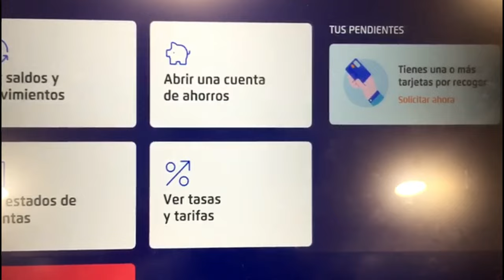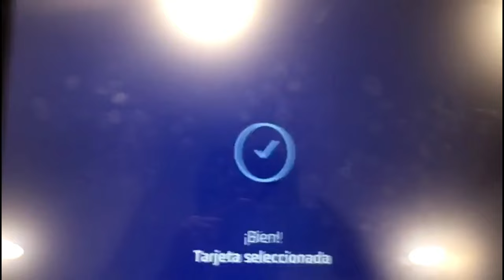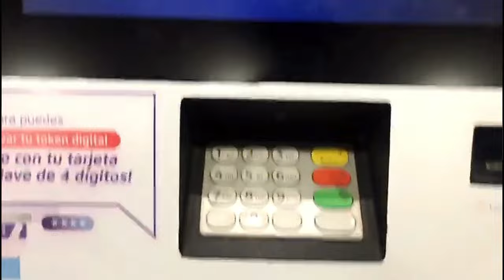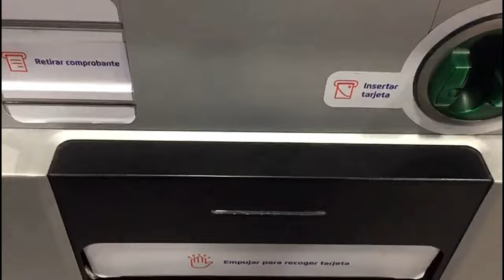Recibe tu Tarjeta BCP (Físico) en la Plataforma DIGITAL | Tutorial paso a paso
Aprende a obtener tu Tarjeta físico de BCP desde la plataforma digital en menos de 5 minutos. ¡Dile adiós a las colas!, y aprovecha en crear tu clave de internet BCP.